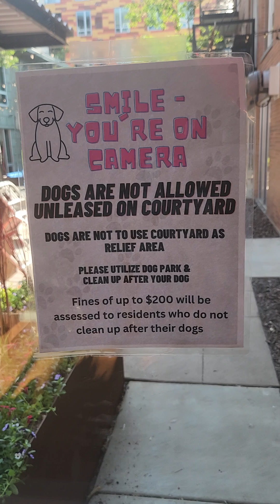Courtyard Terrace at Blue APT Full Walk Through